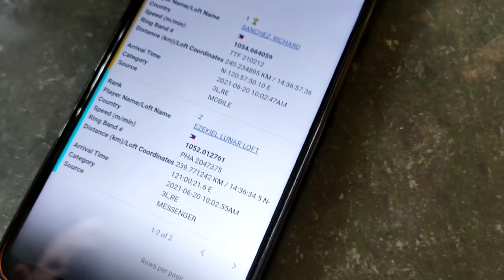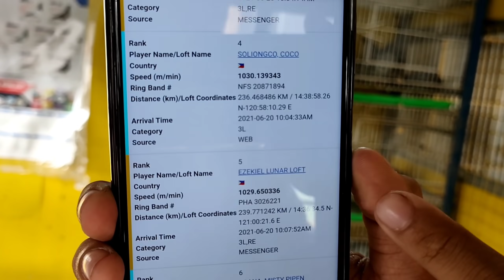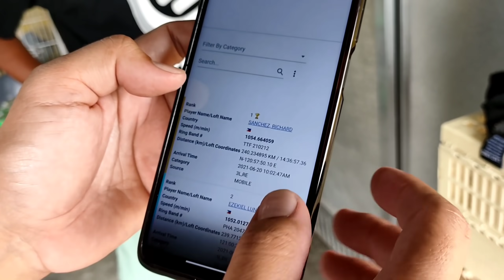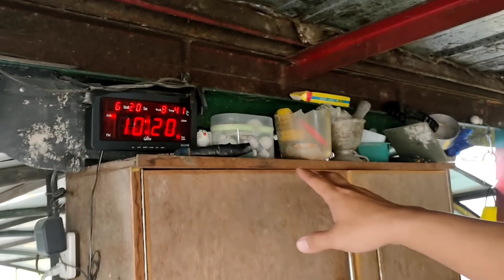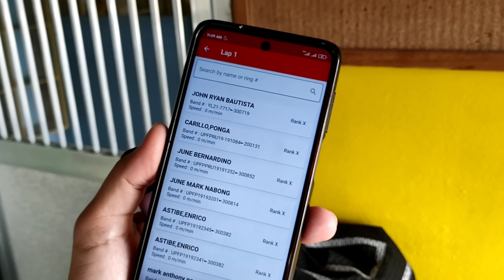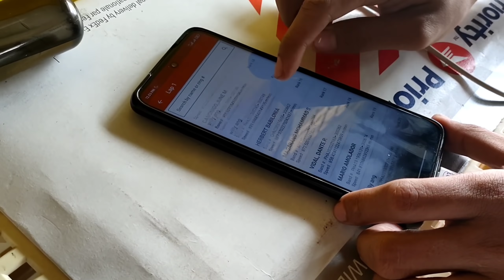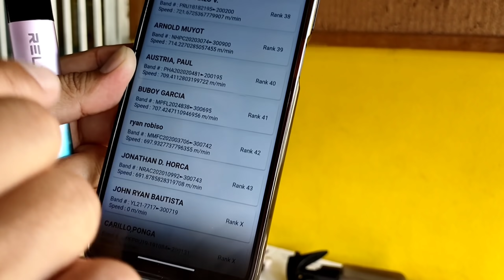KALAPATI KONG TUMUKOD MISMO SA LOFT KO MAKACLOCK KAYA? PANOORIN!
Healthy livin'!

Kapakpak
Sampaloc Fancier
Kalapatids
Lunarsloft
Kalapati
PHA
Karera
Loft
Pigeon Industry
Kalapating Puti
Dagit
Pugot Ulo
Forced Fly
Tagos Ulap
Racing Kalapati
Salpok
Opera
Kalapating Duguan
Pigeon Fancier
Pilipinas Fancier
Barako
Breeding Time
Inahin
Araw Ng Mga Puso
Flyer
Libreng Damit
Suicide Pigeon
Suicidal
Waiting
Patay Pero Buhay
Breeder Story
Sargo Ilong
ECLOCK
Loading
Abangan
PSU
MPFL
WPFC
NHPC
CHAMPION
1ST PLACER
FLAT TIRE
NORTH
SOUTH
Loft Cleaning
San Felipe
Cuenca
Batangas
Bakasyon
Vacation
Training
Band Assignment
Quezon
Huling Pagsasanay
Last Training
Nahirapan
Kulang
Pahirapan
First Ligo Day
Nutrena
The Purge
Tumuldok
With The Babaero
Nelson Chua
GTWO
Joven Dela Cruz
PJ
Boss Pacio
Samuel Tapaya Sr.
Pilay
Paso
NUTRENA FEEDS
Fresh & Clean
Cong TV
Arrival
1st Lap Derby Race
Egay Yap
XMakina
Naga City
Namakyaw
North
South
Boracay
Newbie
Veteran
Nagkaubusan
Smash
Smashan
Awit
Ubos Ang Ibon
Brad
Tandog
Pizza
Dagit
Sorzogon
Mexico Pampanga
Legazpi
Derby
Million Price
Panalo
Desmet
Catbalogan
Mac Arthur
Imported
GIMMICKS
Singapore
Saklap
Bokya
Bokyaan
Allen Samar
Lunar Line
Move On
Hinagis Sa Dagat
Tayabas Quezon
Pagsanjan, Laguna
MPFL Lap Champion
Day Bird
Catbalogan
Huwag Ingay
Ubusan Ng Lahi
Bokya
Clocked
APR
Champion
11th pha Mc Arthur NATIONAL race 2021
Peter Yap
Nalambat
Walang Semilya
B-190
POPO
Batang Fancier Ng Sampaloc
Super Sprint Race 2021
Kalapating Bumalik
Paramyxovirus